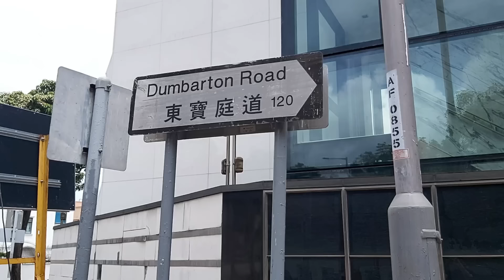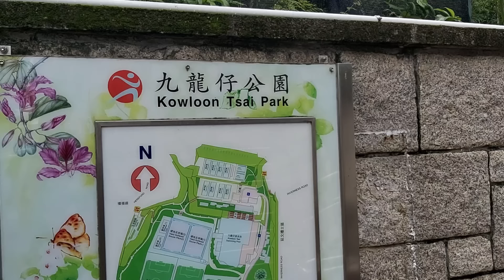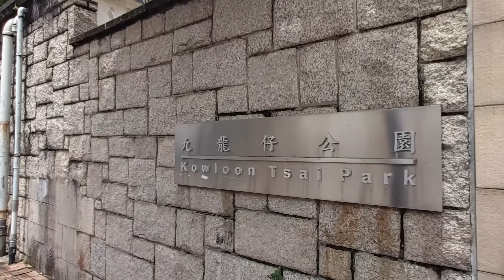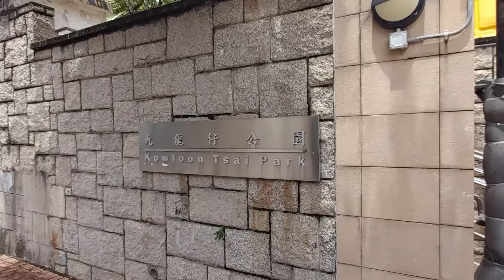[香港奇觀] 被一分為二的道路 ── 東寶庭道 | 曾有計劃連接兩段東寶庭道? | 實測由一段東寶庭道去另一段東寶庭道要幾耐